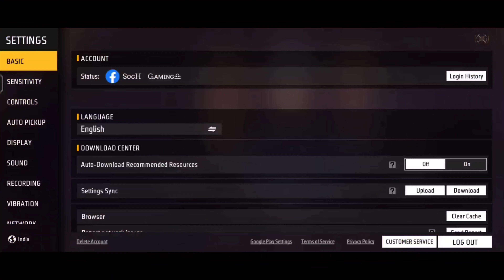AIM🎯 Redmi Note 11 Free Fire || Redmi Note 11 Free Fire Settings || Redmi Note 11 FF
MY NEW SETTINGS (DPI)🎯 REDMI NOTE 11 FREE FIRE HIGHLIGHTS || REDMI NOTE 11 FREE FIRE SETTING || configuración para xiaomi note 11 free fire || настройка фри фаер редми нот 11 Лучшие настройки на Redmi note 11 Фри Фаер | Best settings on Redmi note 11 free fire.

redmi note 11 free fire setting
redmi note 11 ff
dpi xiaomi redmi note 11
configuración para xiaomi note 11 free fire
настройка фри фаер редми нот 11
dpi redmi note 11
redmi note 11 ff gameplay
Лучшие настройки на Redmi note 11 Фри Фаер | Best settings on Redmi note 11 free fire
redmi note 11s free fire setting
redmi note 12 free fire setting
Auto Headshot Sensitivity Free Fire Best Sensitivity For Free Fire 2023
Secret Headshot Sensitivity 2023 Free Fire
Ob40 New Headshot Sensitivity Setting Garena Free Fire After Update
اعدادات فري فاير 11 redmi note
configuración para redmi note 11
configuration para xiaomi redmi note 11
dpi redmi note 11 free fire
New free fire India coming